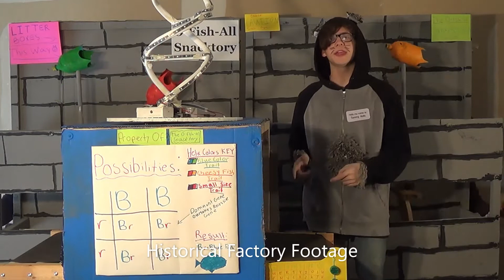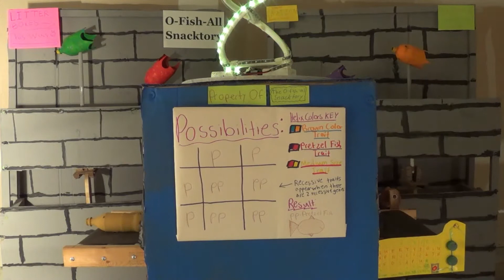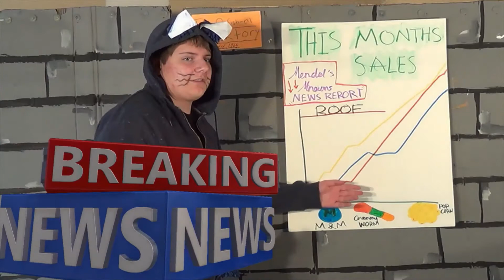135-87215 ML Scientific, 2021 Destination Imagination Global Finals, Central Challenge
2021 Destination Imagination Global Finals, Central Challenge Video, Ohio, Centerville Middle School, ML, Scientific, In Theory